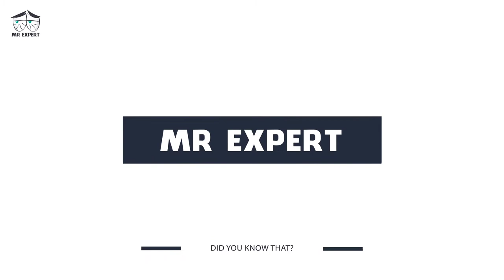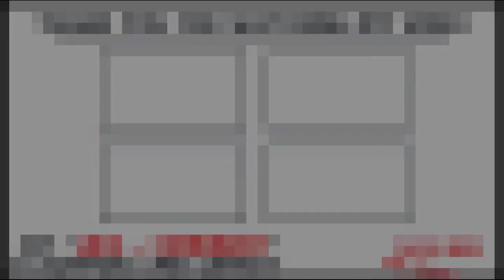Liverpool left to rue Miguel Britos’s offside equaliser for Watford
video: Liverpool left to rue Miguel Britos’s offside equaliser for Watford
The expression on Jurgen Klopp’s face as Watford celebrations broke out all around him said it all. A testing 24 hours for Liverpool, dominated by Philippe Coutinho’s emailed transfer request, ended with the sort of injury-time equaliser that drives managers insane. Miguel Britos, looking at least a yard offside, bundled home from a corner in the 93rd minute, denying Liverpool the victory that would have brought some much-needed respite on the back of the Coutinho saga.

Looking on with a mixture of incredulity and bemusement, Klopp could have been forgiven for thinking that the world is conspiring against him as a spirited Watford side brought parity in the dying seconds. The fact that the goal should not have stood and also arrived from a corner – Liverpool’s achilles heel last season and also the source of Watford’s opener – deepened the sense of frustration.

Two points slipped through Liverpool’s fingers in the process on an afternoon when Klopp’s team missed a commanding figure in central defence much more than their absent Brazilian playmaker. What a difference someone like Virgil van Dijk – one of Liverpool’s prime transfer targets – could have made in a defence that never looked comfortable throughout. “We know we can do better and we have to do better,” Klopp said of the goals Liverpool conceded.